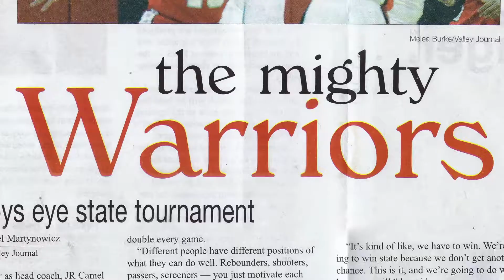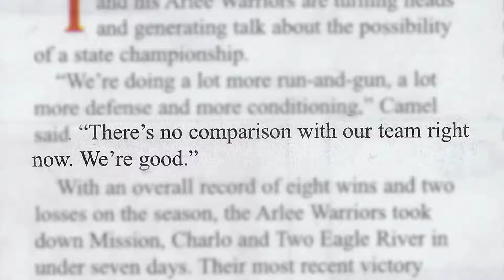Warrior Basketball 2012 - Mind Your Manners